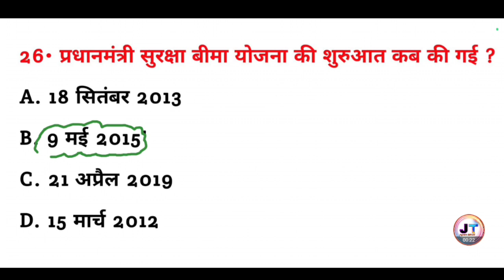प्रधानमंत्री सुरक्षा बीमा योजना की शुरुआत कब की गई थी ? || general knowledge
प्रधानमंत्री सुरक्षा बीमा योजना की शुरुआत कब की गई थी ? || pradhanmantri Suraksha Bima Yojana ki shuruaat kab ki gai thi